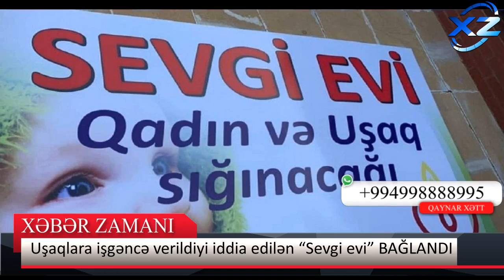Uşaqlara işgənce verildiyi iddia edilən “Sevgi evi” BAĞLANDI